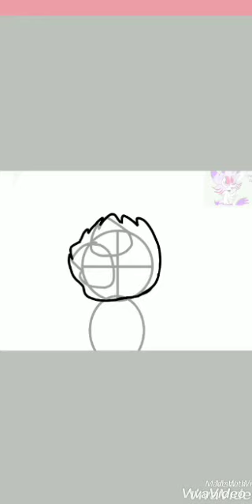Hi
thats my speedpaint